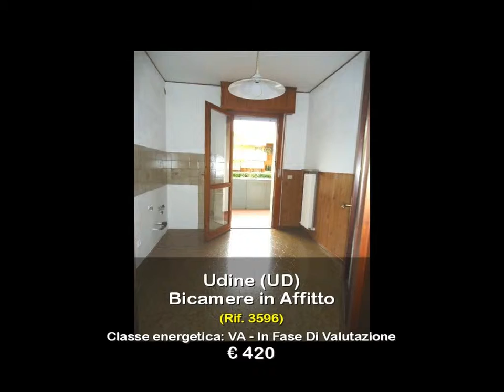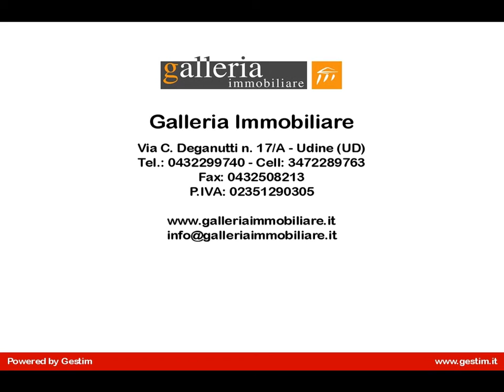Bicamere in Affitto a Udine (UD)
Bicamere in affitto a Udine interni Via Colugna.
Disponiamo di luminoso bicamere posto al piano rialzato composto da ingresso, ampio soggiorno, cucina abitabile, disimpegno, due camere da letto, ripostiglio e bagno finestrato con vasca.
L'appartamento gode di due terrazze abitabili, una cosa accesso dalla cucina e dal soggiorno, l'altra con accesso da una delle camere da letto.

L'immobile è corredato da cantina e garage doppio. Viene locato privo degli arredi.
È termoautonomo e le spese condominiali comprensive del consumo di acqua fredda ammontano a circa  100,00 al mese.
La zona è residenziale e tranquilla, prossima al centro cittadino ed a mezzi di trasporto pubblici. Il condominio è circondato da un bel giardino comune.
La classe energetica è in fase di valutazione.
Potete contattarci per qualsiasi informazione e/o visita a questo bicamere in affitto a Udine interni Via Colugna.